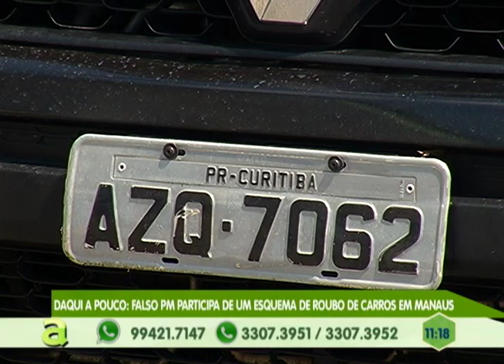Moradores reclamam da infraestrutura da rua 73 do Nova Cidade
01º BLOCO AGORA 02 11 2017 - Moradores reclamam da infraestrutura da rua 73 do Nova Cidade